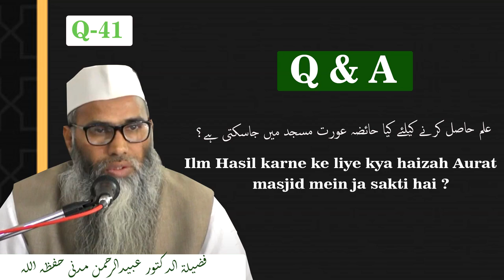Ilm Hasil karne ke liye haizah aurat masjid mein ja sakti hai ? || Dr. ObaidurRahman madni